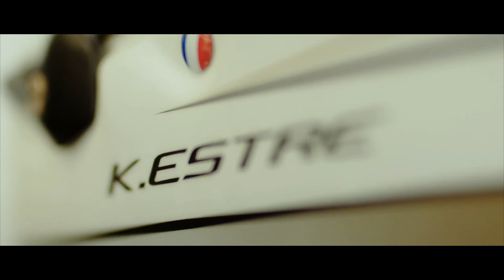Porsche Qualifies 4th at 2019 Le Mans 24 Hours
Porsche will head into the 24 Hours of Le Mans from the fourth grid spot. In the final two qualifying sessions prior to the last round of the FIA World Endurance Championship WEC season in France, Nick Tandy clocked the fastest lap time of all Porsche drivers with 3:48.907 minutes. With this result, the British driver planted the 911 RSR with the starting number 93, which he shares with Patrick Pilet and Earl Bamber, on the second grid row.

In sunny conditions and temperatures of 21 degrees Celsius for the second qualifying session, only small improvements in times were possible. Only at the beginning of the third qualifying session in the evening, when the 13.626-kilometre racetrack offered more grip, could lap times be slashed. At this point, Tandy managed to leap ahead, while his colleagues in the sister cars were plagued by bad luck. Multiple caution phases, interruptions to the session and a dirty track surface in the second half of the final run hampered them from turning faster laps.

The No. 92 Porsche 911 RSR, shared by the drivers’ championship leaders Michael Christensen (Denmark) and Kévin Estre (France) with Belgium’s Laurens Vanthoor, takes up the race from position seven. Their factory driver colleagues, Gianmaria Bruni from Italy, Richard Lietz (Austria) and Frédéric Makowiecki (France), will tackle the world’s toughest endurance race from 13th on the grid in the No. 91 car. Works driver Sven Müller (Germany) and the Porsche Young Professionals Mathieu Jaminet from France and Dennis Olsen from Norway head into the race from position 15.